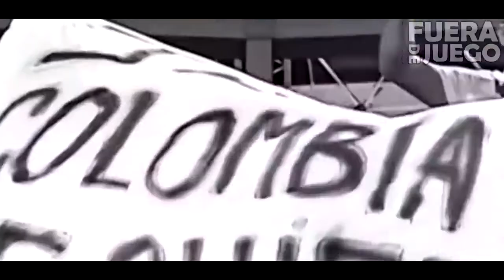James Rodruguez y Morata serian Compañeros la próxima temporada en el Manchester United?